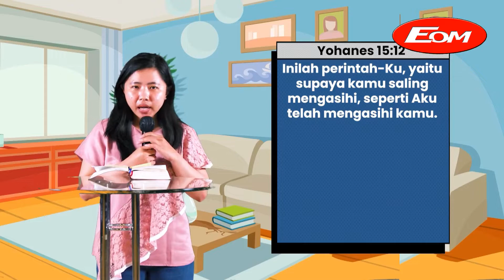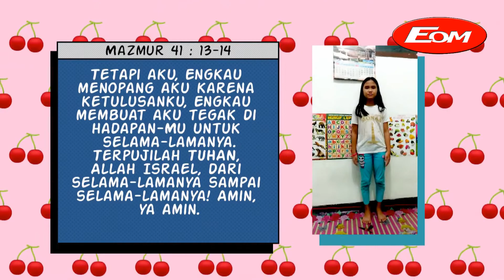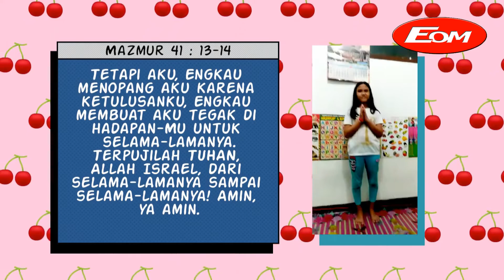Dibenarkan Untuk Berbuah || Sunday School 30 January 2022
Jika saudara rindu menabur bagi pekerjaan Tuhan bisa transfer melalui:
Persembahan Perpuluhan, diakones, pembangunan, umum, ucapan syukur melalui:
BCA :  A/N
GBI CIMANGGIS MALL  LT 4

Senin - Sabtu
Pk.04.56 Wib

Kamis (Hari di sesuaikan cek di Fb Eom
Back To The Bible :FB live Eom

Minggu
Ibadah Raya I  : Pk.08.30 - 09.30 Wib
Ibadah Raya II : Pk.10.00 - 11.00 Wib
( Live Fb@Eom )